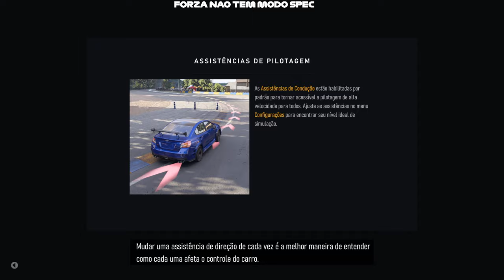FORZA MOTORSPORTS 8 CARREIRA INICIO COM INTELIGENCIA ARTIFICIAL INSANA